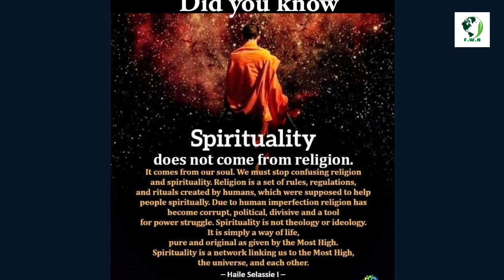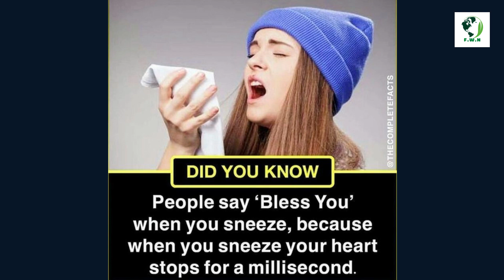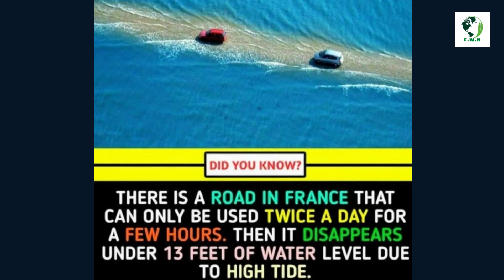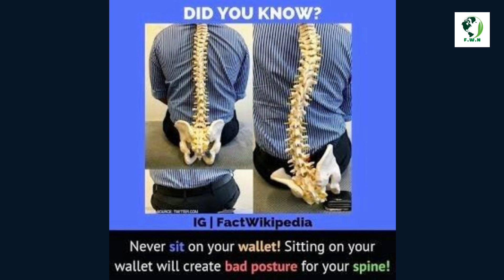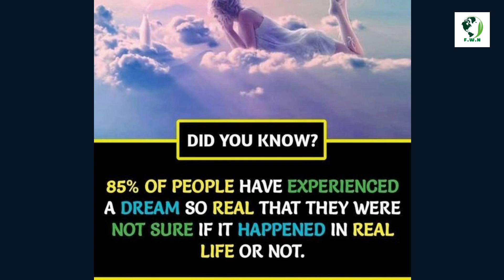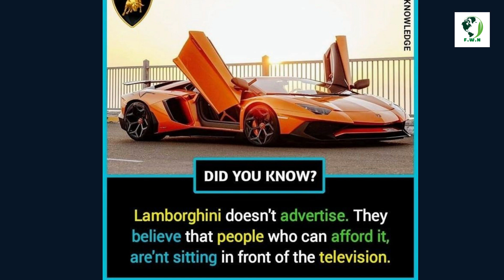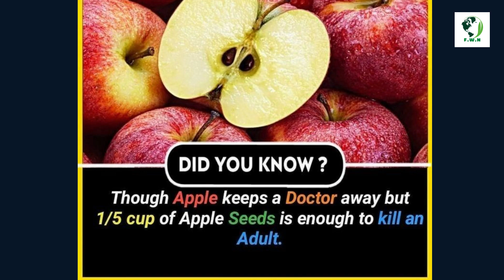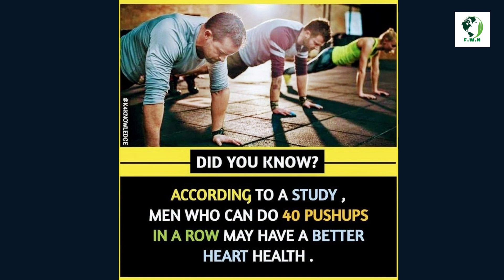Did You Know #35 | random facts & information || facts world